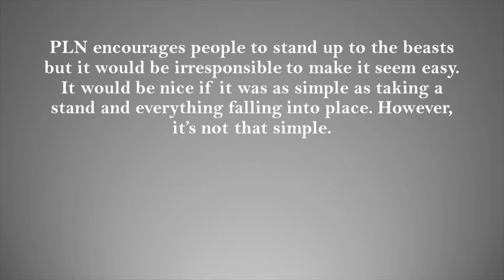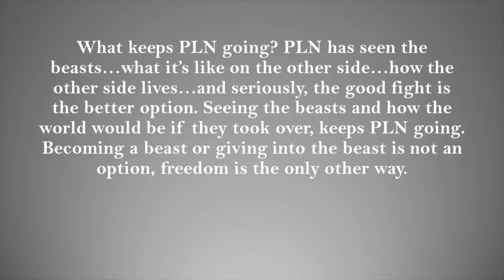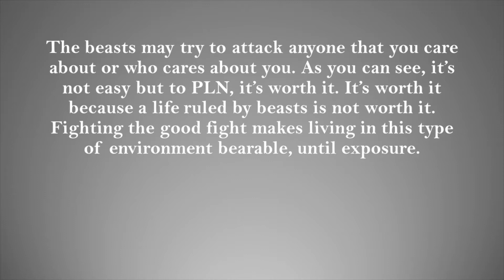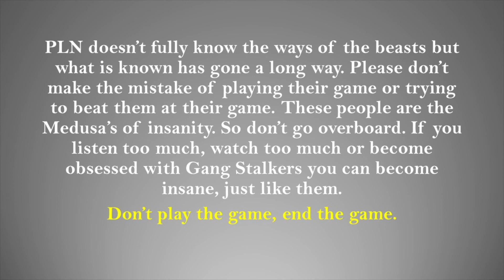The Reality Of Standing Up To The Beasts